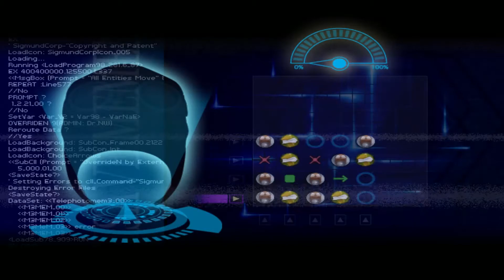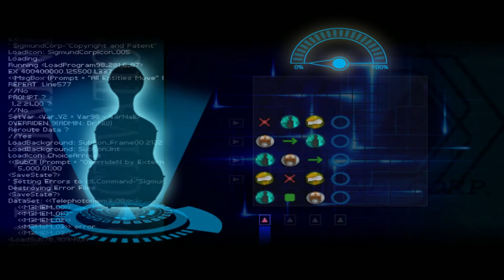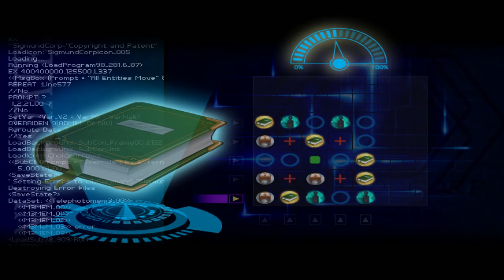Finding Paradise Part 17 - MEETING SOFIA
The memory of when Colin first met Sofia. Such a nice time.